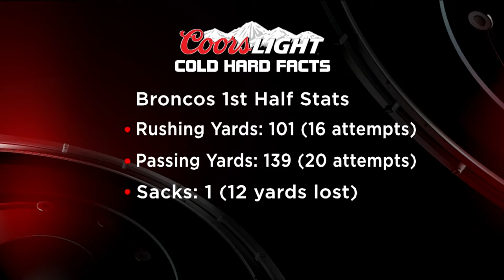Chris Kuper Has A Good Tom Nalen Story About